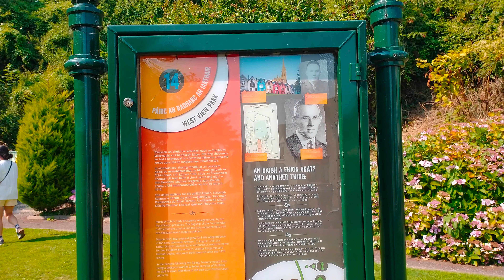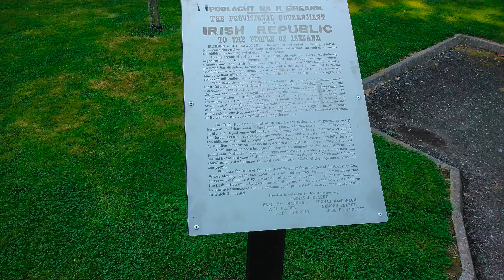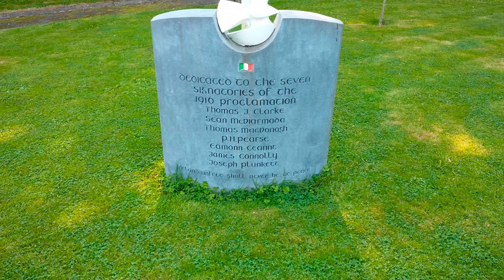Travel Vlog Cobh Cork Ireland P1 No Music